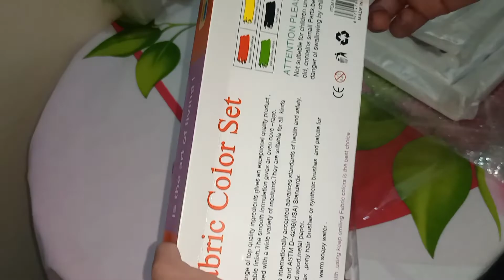Daraz part 2 || Mix vlog